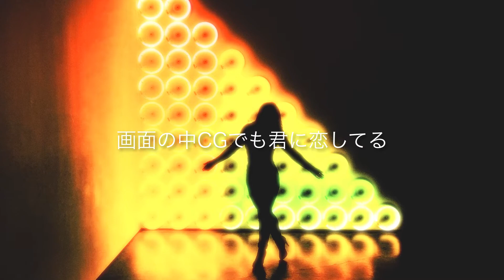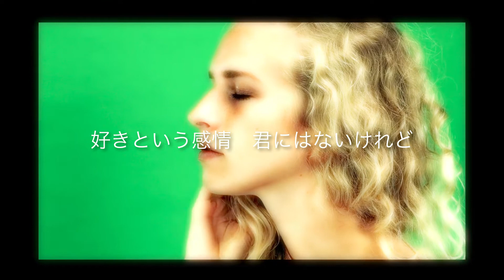AI恋愛（仮）with UTAU K's Works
音声作成ソフトでボーカルを作ってみました。